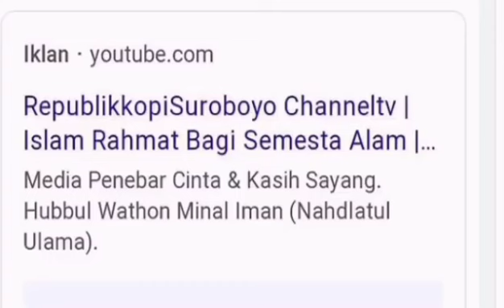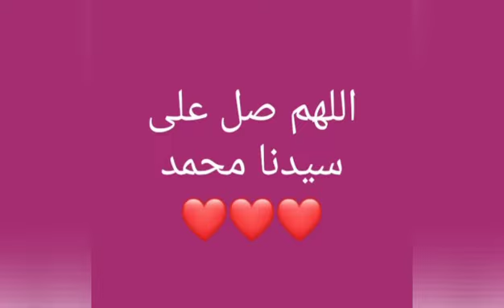~Perjalanan Ngopi ke "Cemoro Kandang~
~Ya Ayyuhan Nabi ~